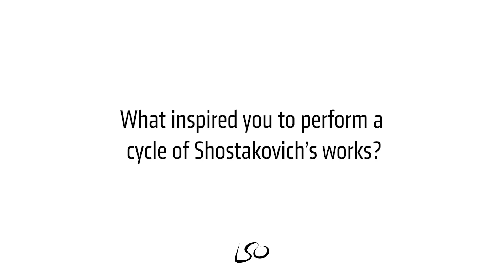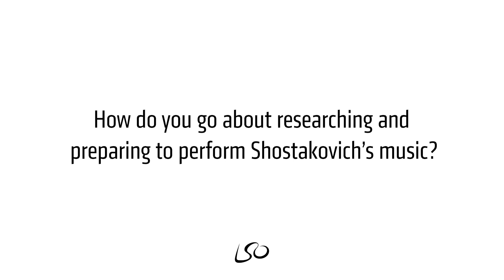Album release day: Shostakovich Symphony No. 7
It’s album release day here at the LSO, and our latest audio offering is Shostakovich’s Symphony No. 7, conducted by Gianandrea Noseda. We sat down with Gianandrea to learn more about this epic work.